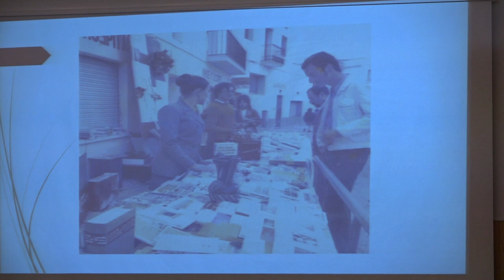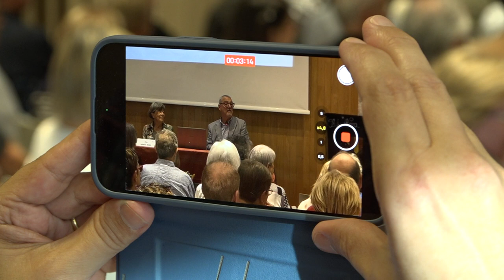Donació de béns de Manuel A. Marquès al CELHI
El pintor Manel Marqués va fer una donació de pintures, així com documentació al
Centre d’Estudis de l’Hospitalet de l’Infant aquest dilluns 20 de maig.